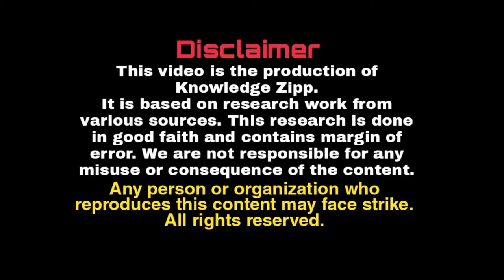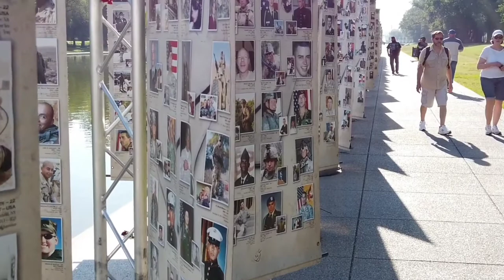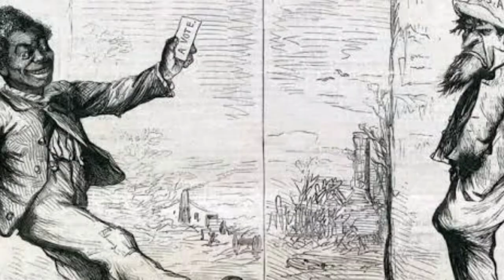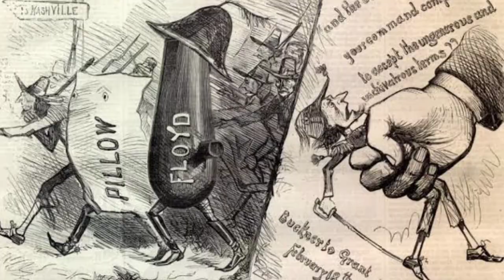History Of Democratic Vs Republican Party Sign | History Of America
This video based on the history of Democratic party sign Which is Elephant vs Republican party sign which is Donkey. This video lightens some part of  US election campaign in 2020, US election campaign 1828 and 1854.
Joe Biden wins and gave surprise to Pakistan.